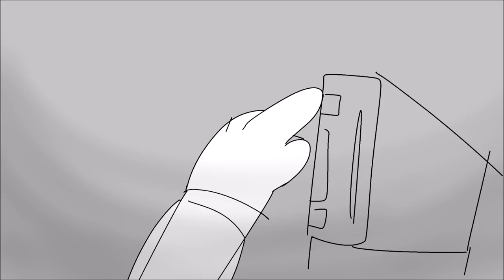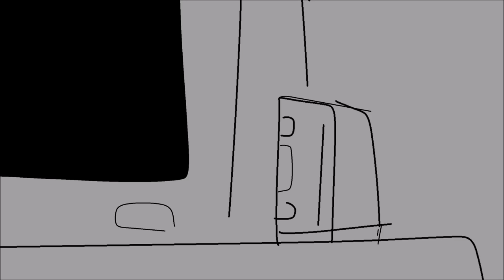Wii Deleted you: The Animatic (Sam’s story: Part 1)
After all this time, the Mii still lives on.

Thanks to IceyPie for letting me make this!